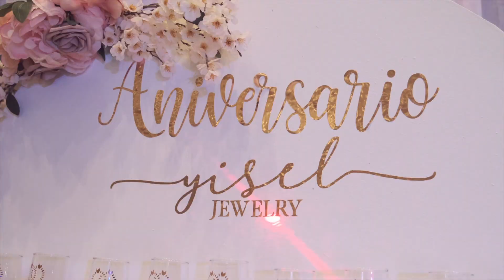Gala de Aniversario de Yisel Jewelry 2023